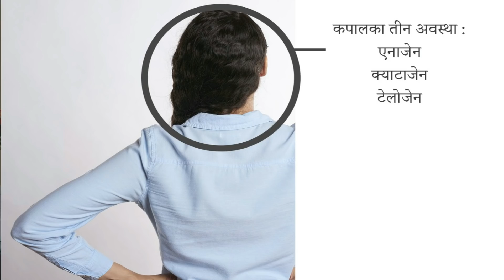महिलाहरुमा कपाल झर्ने कारण र रोक्ने उपायहरु I Mahilama kapal jharna kasari rokne I Hairfall in women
यो भिडियोमा मैले महिलाहरुमा कपाल झर्ने कारण र रोक्ने उपायहरुका बारेमा हजुरहरुलाई जानकारी दिने प्रयास गरेको छु.
In this video, I discuss the common causes of hair loss in females and available treatment options.

For appointments:
Dr. Prakash Acharya
Reva Skin & Hair Clinic
Sorakhutte, Nayabazar
Kathmandu.